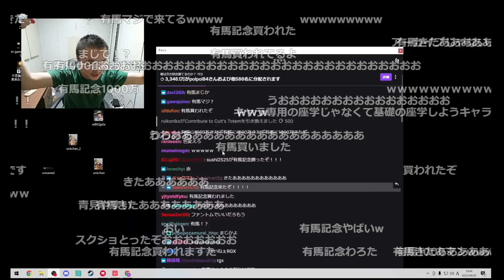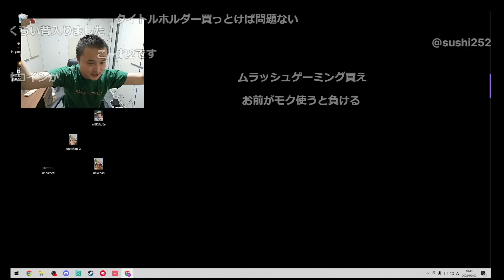「有馬記念に1000万円掛けさせる権利」が遂に買われてしまった加藤純一【2022/09/02】